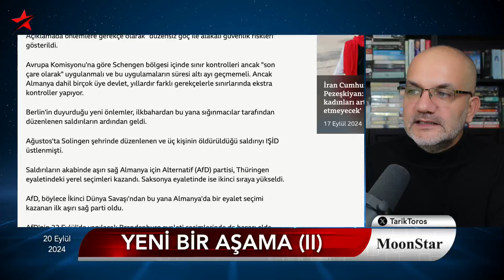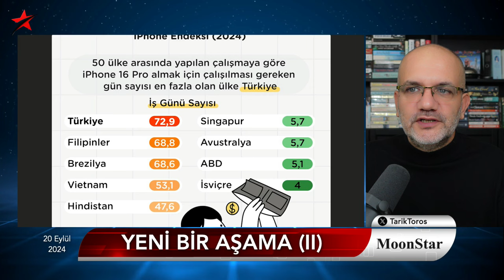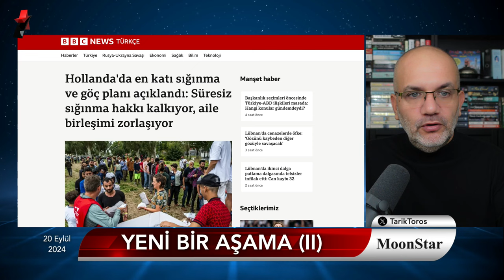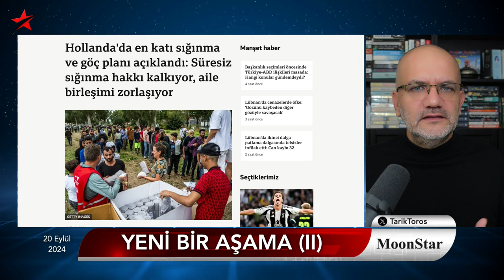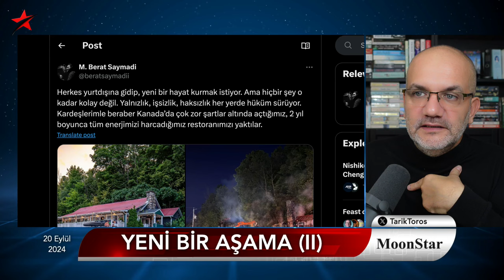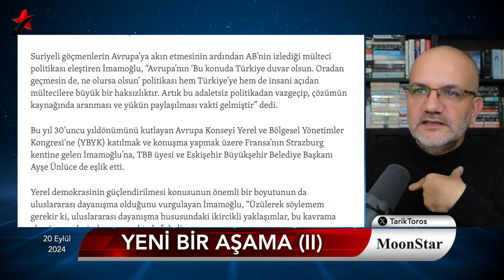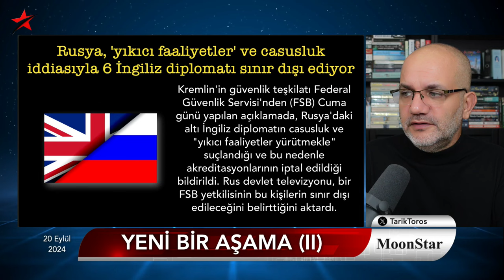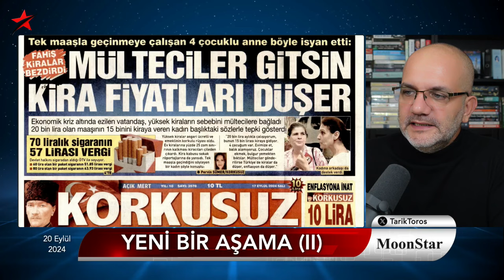Bariyerler inmeden önce son çıkış.. | Tarık Toros | Manşet | 20 Eylül 2024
20 Eylül 2024

• Göç, göçmenlik ve Schengen nakkında son bilgiler: AB'de neler oluyor
• Almanya kara sınırlarını kontrol altına aldı
• Hollanda yasa dışı göç olaganüstü hali ilan etti
• İsveç, ülkesine dönene verdiği parayı 35 kat artırdı
• İtalya, zor olan vatandaşlığı daha da zorlaştırıyor
• Avrupa vatandaşı olsan da İngiltere'ye giriş-çıkış ücreti geliyor
• "Mülteciler gitsin kira fiyatları düşer" doğru mu..?